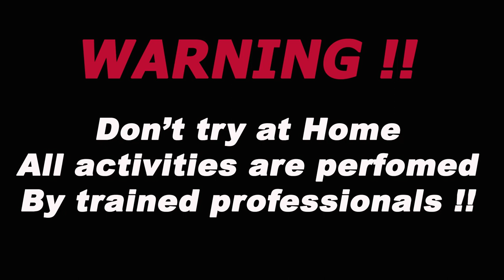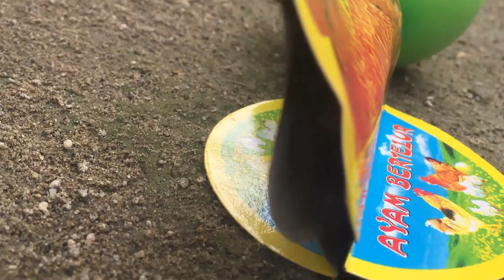UNIK !! MERCON AYAM BERTELUR BIKIN TERKEJUT